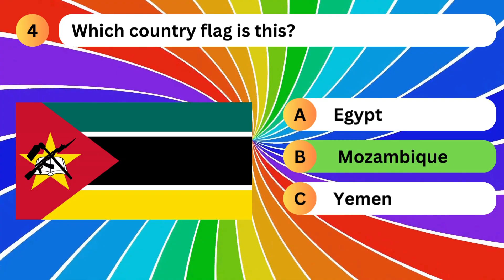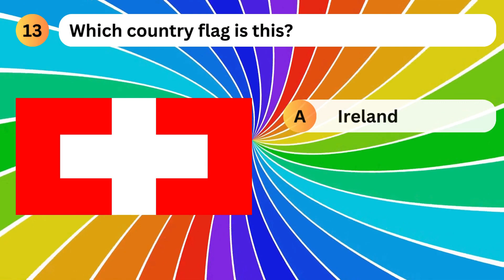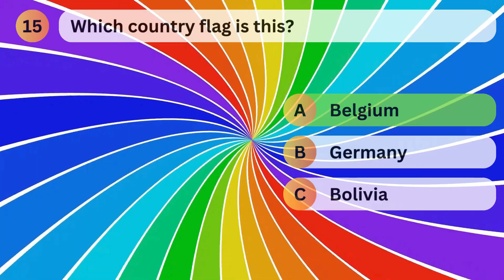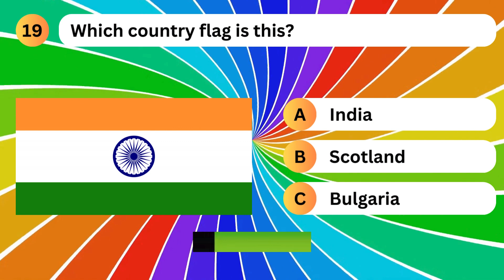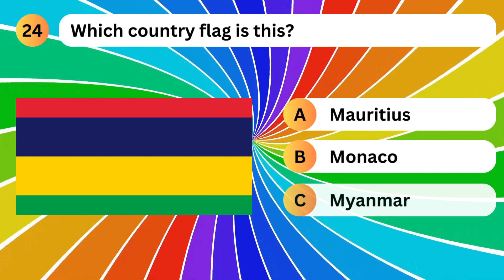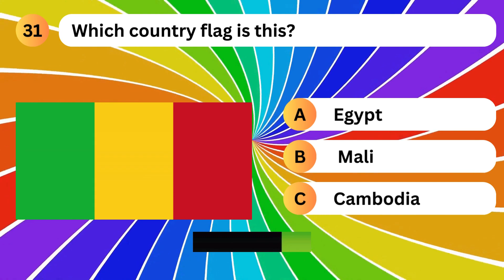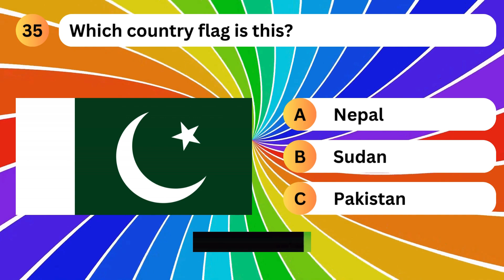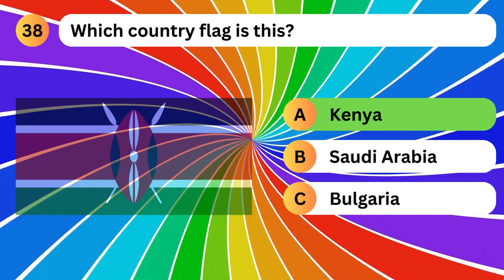General Knowledge Quiz. Test Your Knowledge. Country Flag. #4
Welcome to "Flag Detective," the ultimate challenge for flag enthusiasts and trivia lovers alike! In this engaging YouTube video, we'll put your knowledge of world flags to the test as we present a series of flags from countries around the globe. Your mission? To identify each flag correctly and prove your expertise in flag recognition!

From the iconic stars and stripes of the United States to the distinctive tricolors of France and Italy, we'll showcase a diverse array of flags representing nations from every corner of the world. Whether you're a seasoned flag aficionado or just starting to explore the fascinating world of vexillology, there's something for everyone to enjoy in this exciting challenge.

Join us as we present each flag one by one, providing clues and hints along the way to help you decipher the identity of each country. From the colors and symbols to the unique design elements, we'll explore the characteristics that make each flag both distinctive and meaningful.

But beware – some flags may be more challenging to identify than others, requiring keen observation and a sharp eye for detail. Think you have what it takes to crack the code and name all the countries correctly? There's only one way to find out!